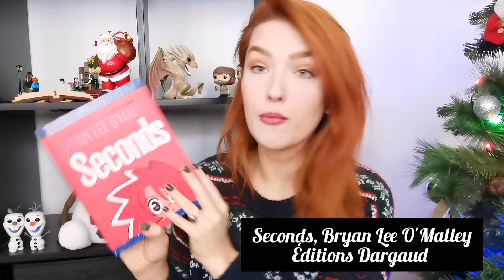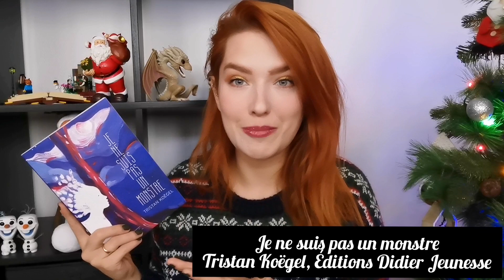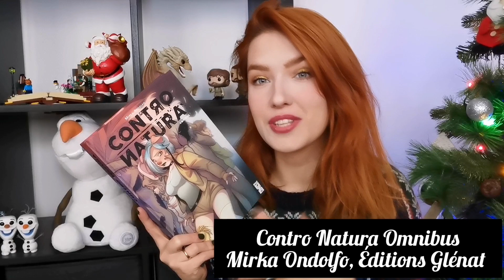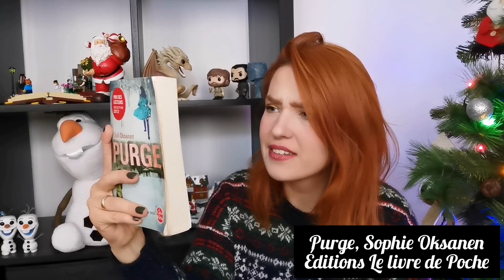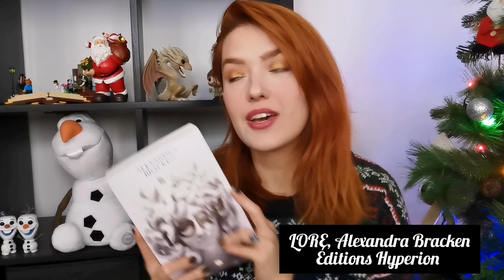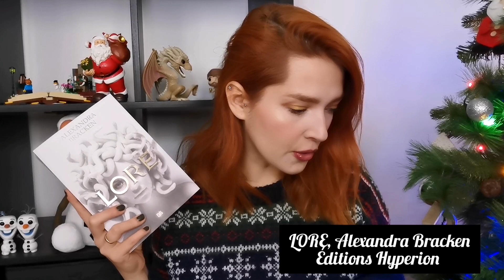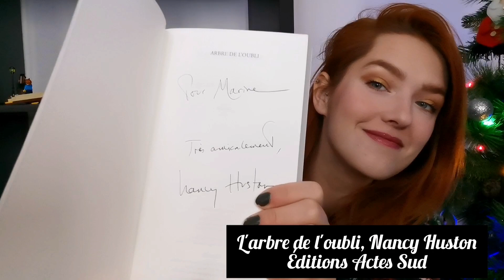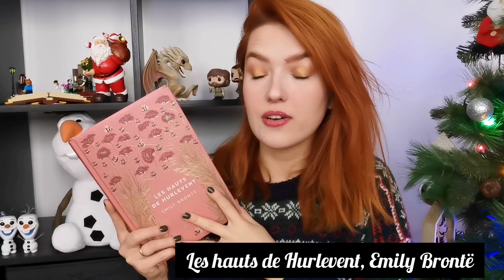🌨️ Pile à Lire de l'Hiver (2021) et Book Haul | CULTIVE TA BIBLIOTHEQUE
OLA !

Voici les autres réseaux où tu peux me suivre :

x Instagram Lecture : @cultive_tabibliotheque

x Instagram Tourisme : @cultive_tonjardin

x Livres cités :

Seconds, Bryan Lee O'Malley, Éditions Dargaud

Ring Shout, Cantique Rituel, P. Djeli Clark, Éditions L'Atalante

Isabella Bird, Femme Exploratrice T2, Taïga Sassa, Éditions Kioon

Je ne suis pas un monstre, Tristan Koëgel, Éditions Didier Jeunesse

Magus of library, T 1, Mitsu Izumi, Éditions Kioon

Alabama 1963, Ludovic Manchette & Christian Niemiec, Éditions Cherche Midi

Une sirène à Paris, Mathias Malzieu, Éditions Le Livre de Poche

Histoires Extraordinaires, E. Allan Poe

Lolita, Nabokov, Éditions Folio

Contro Natura Omnibus, Mirka Ondolfo, Éditions Glénat

Purge, Sophie Oksanen, Éditions Le livre de Poche

Amour Monstre, Katherine Dunn, Éditions Gallmeister

La fileuse d'argent, Naomi Novik, Éditions J'ai Lu

Le Grand Art, Léa Simone Allegria, Éditions J'ai Lu

L'homme incendié, Serge filippini, Éditions Libretto

Un papillon sous la neige, Daphné Kalotay, Éditions Pocket

LORE, Alexandra Bracken, Éditions Hyperion

Petite, Edward Carey, Éditions Cherche Midi

L'arbre de l'oubli, Nancy Huston, Éditions Actes Sud

Lignes de failles, Nancy Huston

Maquillée, Daphnée B. Éditions Grasset

Anna Karénine 1, Léon Tolstoï

Les hauts de hurlevent, Emily Brontë

Les gens heureux lisent et boivent du café, Agnès Martin Lugand

La bise !